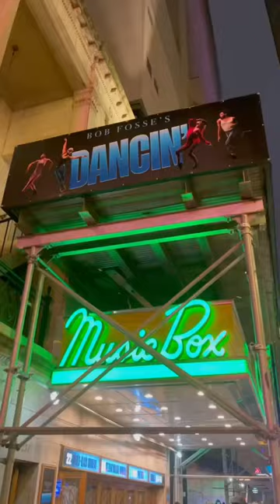Watching A Broadway Show 🥳🎭